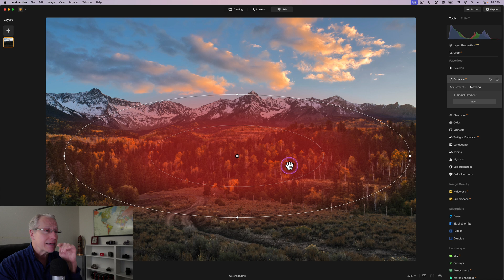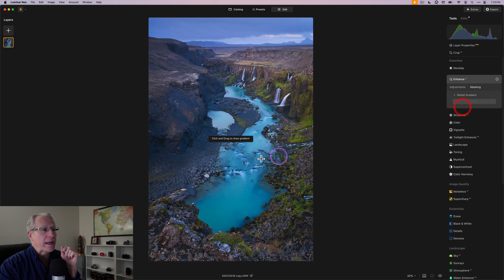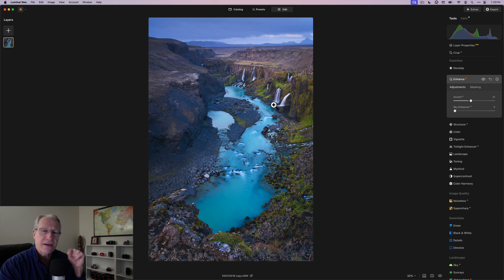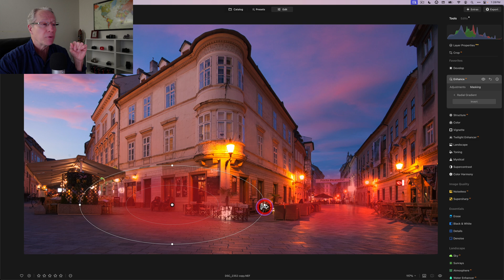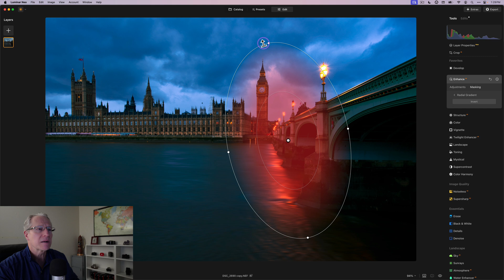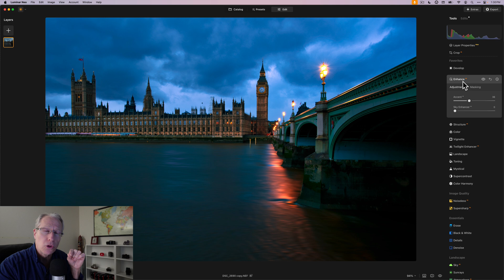Luminar Tip: The Perfect Finish to Any Edit